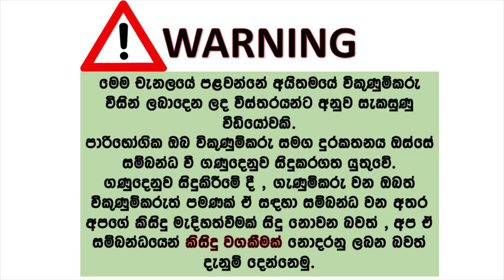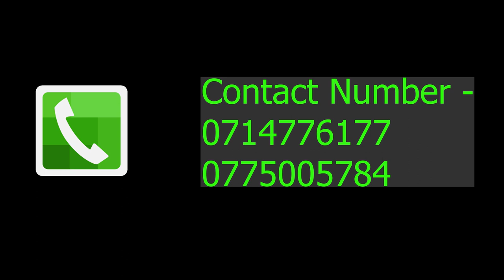ikmn lk wahana | vehicle for sale in srilanka| Vahana sale srilanka